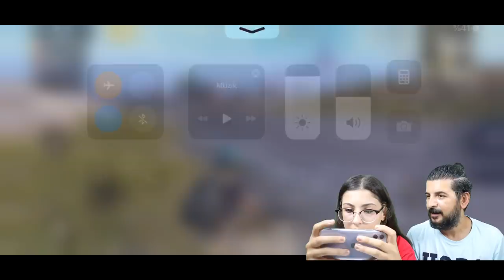EYLÜL LAL İLE PUBG MOBİLE OYNADIK OYUNA GEL